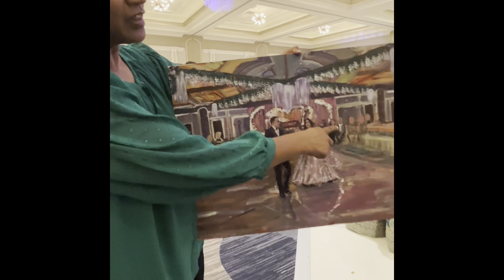Kunal Chriselda Hindu wedding & Reception